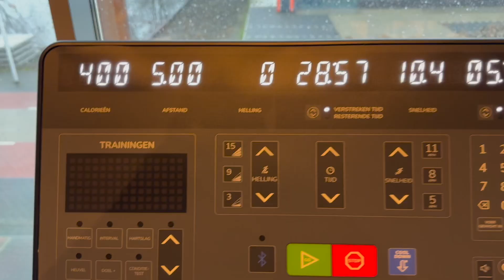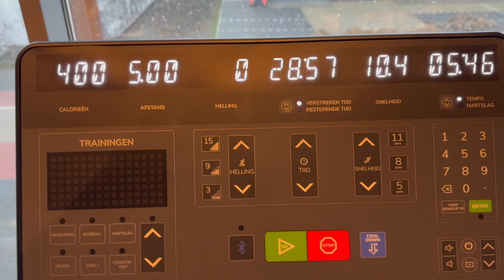Dag #15/20 - Begin met boeken lezen (deze lees ik nu)